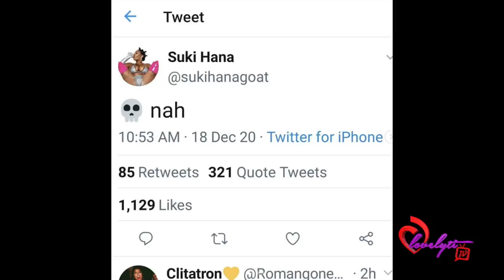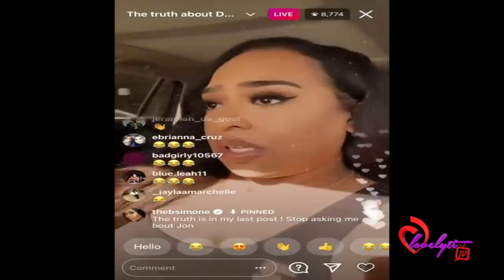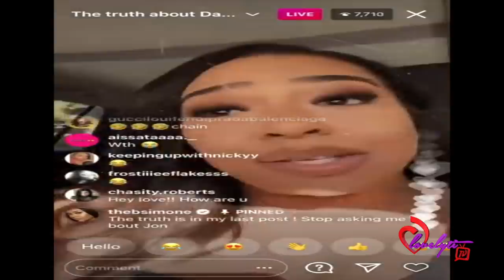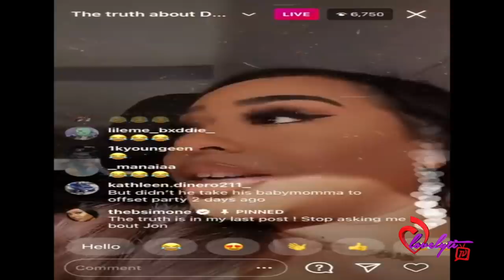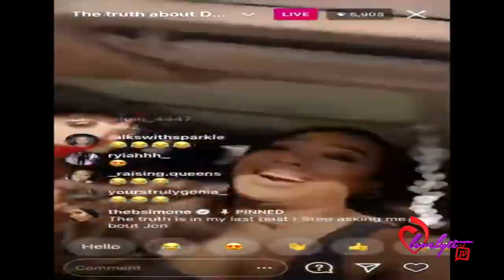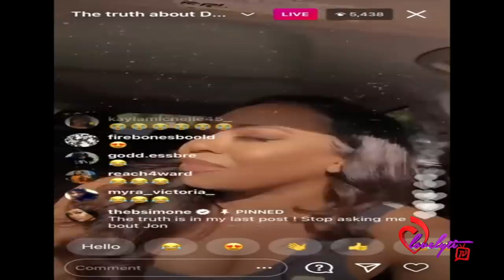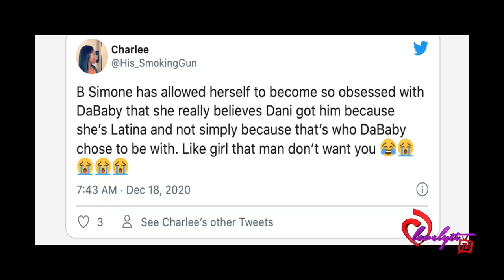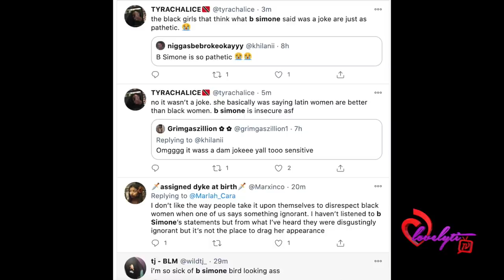CupcakKe drops a NEW Sukihana diss+Latina women like DaniLeigh live RENT FREE in B.Simone’s head